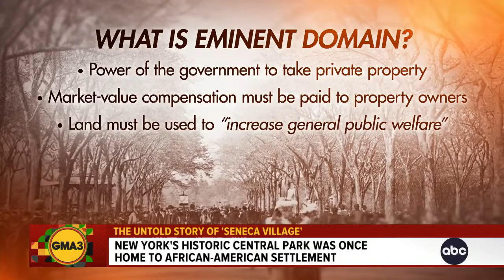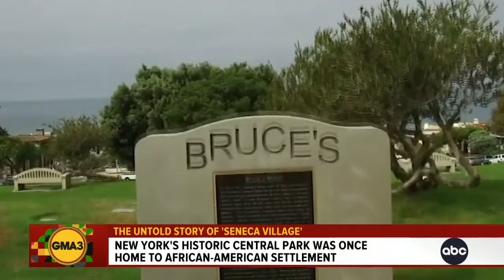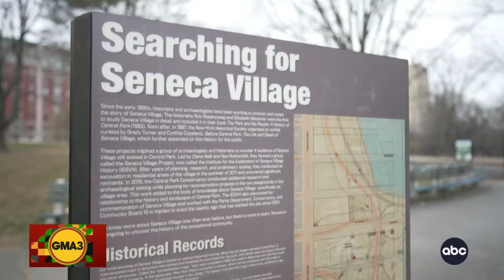A look at Seneca Village, an African American settlement in Central Park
Community leaders work to preserve the story and legacy of Seneca Village, Manhattan's first significant settlement of Black property owners, in Central Park.